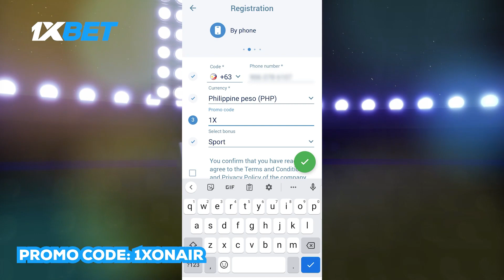Ginebra: Jeremiah Gray REACTION sa unang laro sa PBA kalaban ang Bay Area Dragons